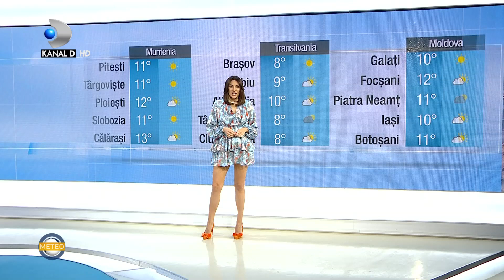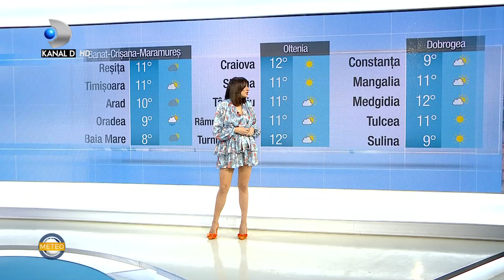METEO (24.02.2022) - Cum va fi vremea la noapte si maine? Prognoza meteo completa!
Vreti sa stiti cum va fi vremea in fiecare zi?
In cadrul rubricii METEO de la Kanal D, Anca Ciota va aduce informatii proaspete despre vremea capricioasa, pe regiuni.

In aceasta seara, 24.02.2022, cerul va fi innorat in estul si sud-estul tarii unde vor fi precipitatii slabe sub forma de ploaie. In restul teritoriului cerul va fi mai mult senin. Vantul va sufla slab si moderat, dar cu intensificari pe crestele montane.
Temperaturile minime se vor situa intre -10 si 2 grade Celsius.

Maine, 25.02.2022, valorile termice vor fi in crestere in cea mai mare parte a tarii. Cerul va fi variabil cu innorari temporare in vestul, nordul, nord-estul si centrul tarii. Temperaturile maxime se vor situa intre 5 si 14 grade Celsius.